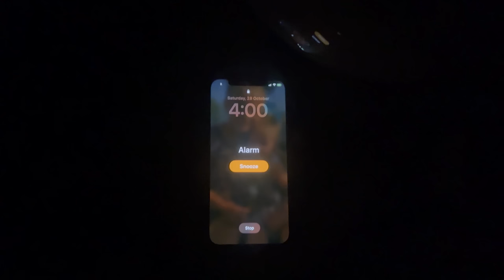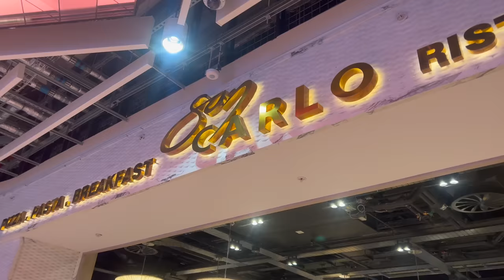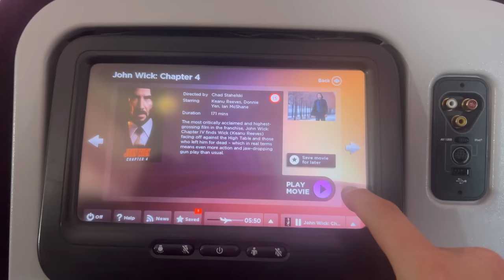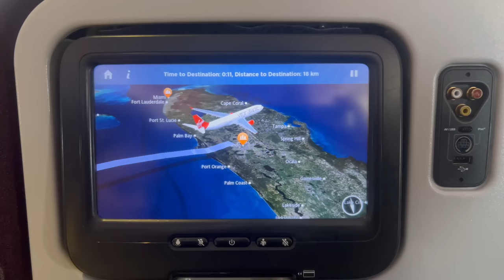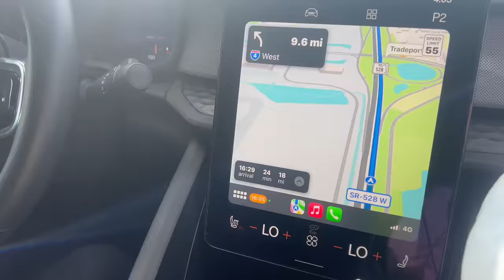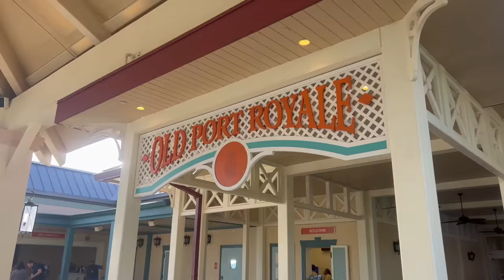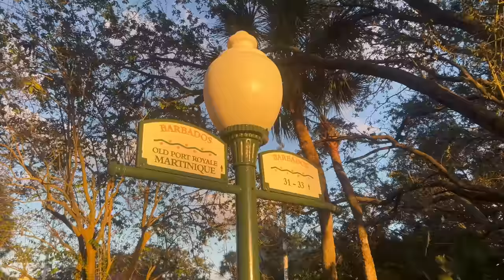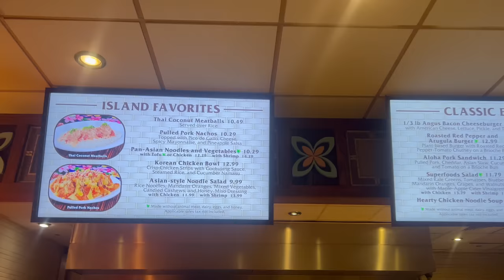Walt Disney World Travel Day | Polynesian Fireworks | Caribbean Beach | Orlando Family Vlog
We are very lucky to be back at Walt Disney World, for Halloween.
Join us on Travel Day of our 8 nights trip, which sees us fly from Manchester to Orlando International with Virgin Atlantic.
We stay at Disney's Caribbean Beach Resort, int he Trinidad area in a new Under The Sea Room.
After checking in and unpacking we head over to the Polynesian Resort to get some food and enjoy the Happily Ever After Fireworks on the Beach, which is something we've wanted to do for a very long time.
A Great Day. Hope you enjoy.

Welcome to our latest Vlog. We hope you enjoy it.
Feel free to drop us a comment on the comments section.

ABOUT US
We are a family of four, from Blackpool that live to a travel and live life to the max.
Join us as we explore the UK, Florida, Disney, Universal and other areas of the USA and the World.

ALSO

If you would like help booking you next trip, we have a Travel Agency, which we have set up to support your viewers to book their dream trips and gain our experience, knowledge and support to plan the best trip possible.